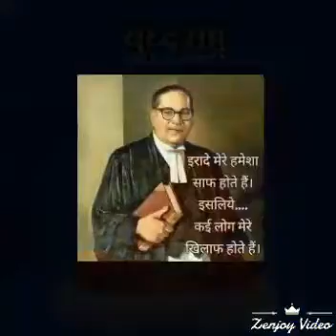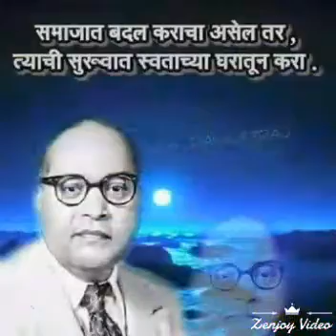🙏🎈WORLD PEACE MISSION🎈🙏🎈Dr. AMBEDKARJI's SANKALP DIN🎈23rd Sep.'17🎈🙏 JAY BHIM 🎈JAY BUDDHA 🙏